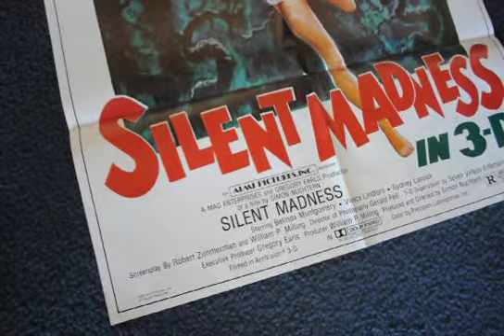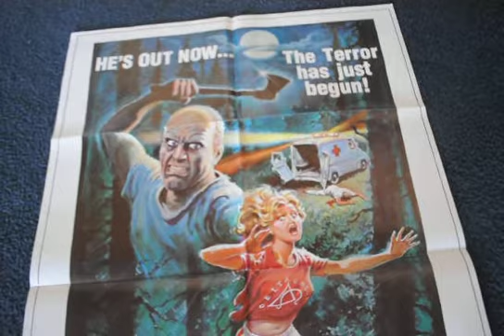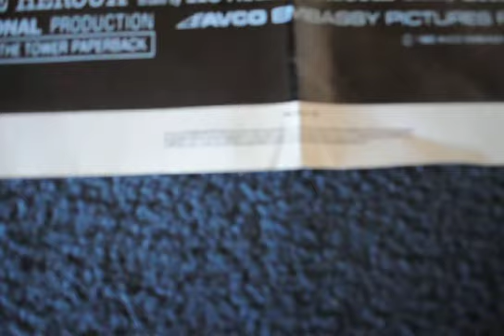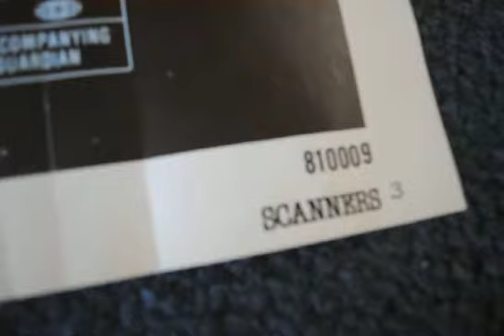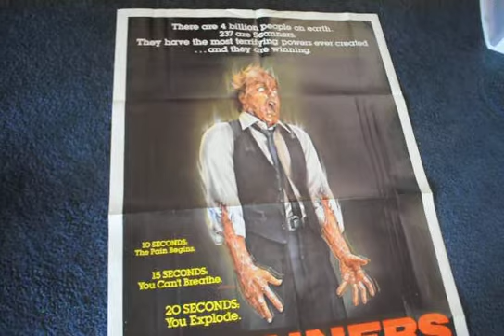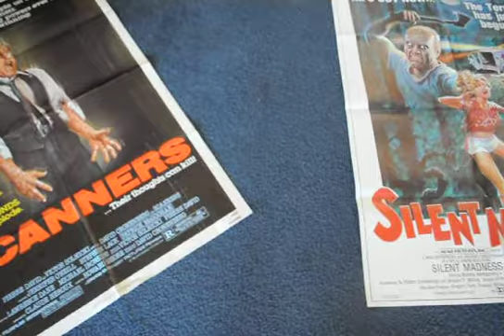Horror Poster Update 25